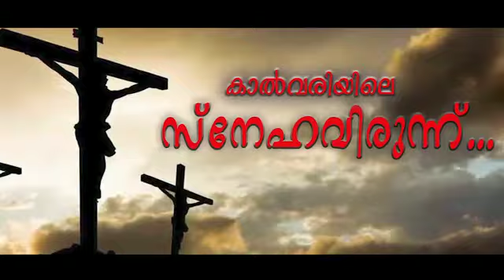കാൽവരിയിലെ സ്നേഹവിരുന്ന് / Anto M Varghese / Hilda Rose Vince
Lyrics.. Music : ANTO M VARGHESE

Orchestration : MANEESH SHAJI

Singer : HILDA ROSE VINCE

Harmony : PHILIP KUNNUMMEL/ VIOLIN SAJI / MARTIN JACOB..

Recording : ALBIN JOHN

Studio : GEETHAM THODUPUZHA

Mix& Mastering : SHERRY SHAJI

Camera : VIOLIN SAJI

Editing : DEEPU EDASSERY

Producer : SHIBU SEBASTIAN...

. ROYAL MEDIA AUDIOS.